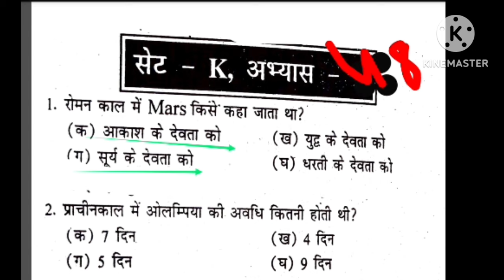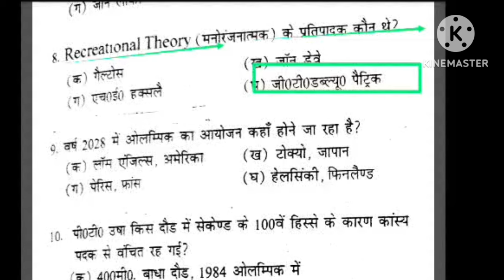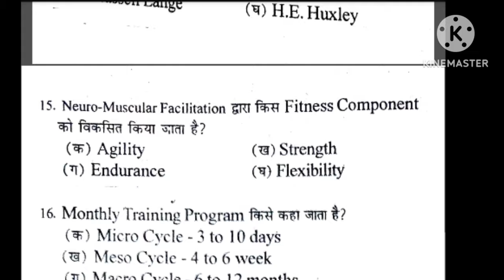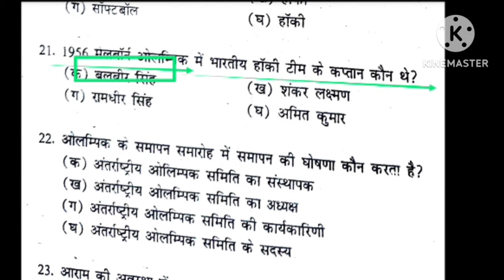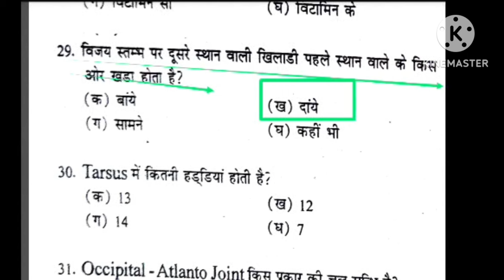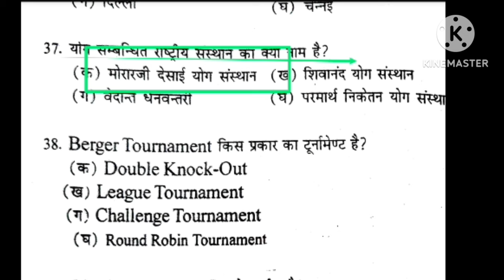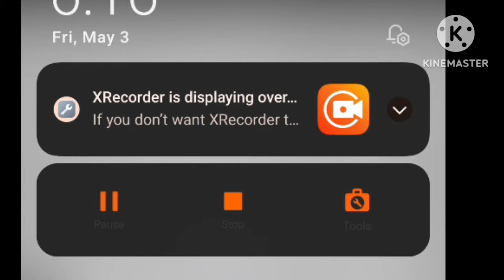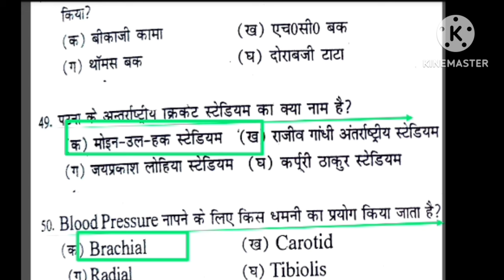Best MCQ practice of Physical Education/BPSC tre 3.0 /UPTGTPGT/UPLTGREAD/UKLT/MPSUPERTET/KVSNVS/NET